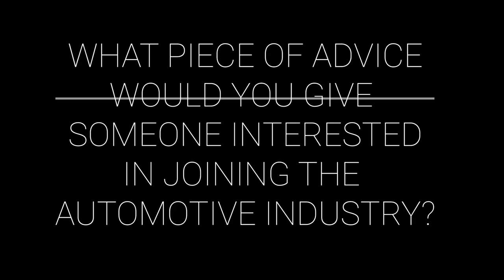MEET THE TEAM | ERNEST | SALES MANAGER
Get to know our Sales Manager, Ernest Hughes here at Apple Nissan!